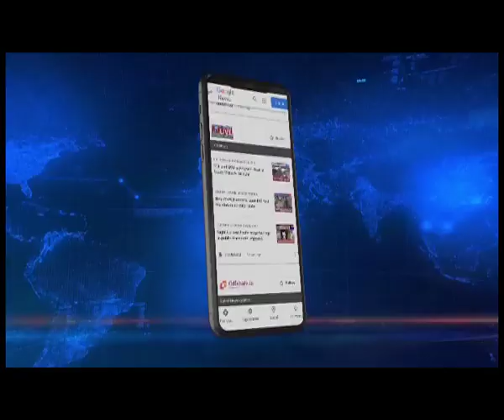..जब मोदी ने गहलोत पर साधा निशाना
🟦🟥 𝗡𝗢𝗥𝗧𝗛𝗘𝗔𝗦𝗧 𝗟𝗜𝗩𝗘 | 𝗡𝗔𝗧𝗜𝗢𝗡𝗔𝗟
वैसे, मौका तो था राजस्थान को मिलने जा रही पहली वंदे भारत ट्रेन को हरी झंडी दिखाने का लेकिन प्रधानमंत्री नरेंद्र मोदी अपने ही अंदाज में मुख्यमंत्री अशोक गहलोत पर कटाक्ष करने से नहीं चूके।